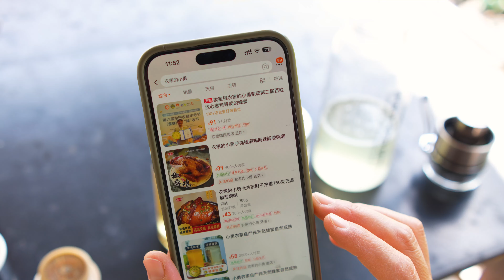豆芽做好了也很下饭，跟鸡蛋粉条爆炒，出锅色香味俱全 豆芽做好了也很下饭，跟鸡蛋粉条爆炒，出锅色香味俱全#农村美食